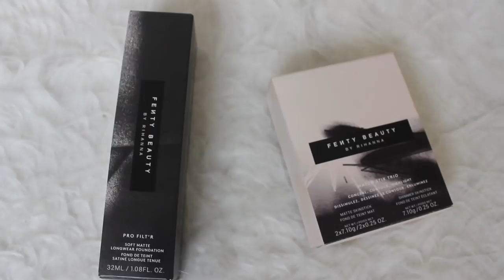Fenty Beauty By Rihanna | دوزت نهاري بيهم...تشريوهم ولا بلاش؟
TAG : Fenty Beauty By Rihanna | دوزت نهاري بيهم...تشريوهم ولا بلاش؟